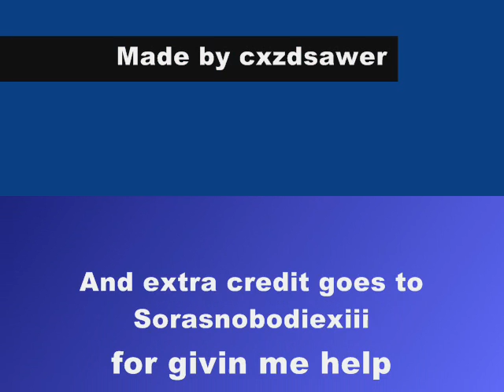SSBB: Sonic vs Dark Sonic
This is a video i made to test the shit for making other videos on this.
I'm Sonic and Dark Sonic is lvl 9 cpu
Song is Seven Rings in Hand